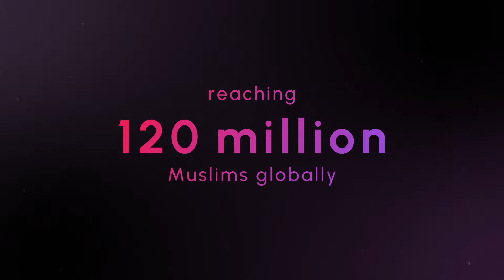Qalbox - Explore Our World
Introducing Qalbox - The Heart of Muslim Entertainment! Watch the teaser now and be excited for what's to come!

Coming to you July 2022.